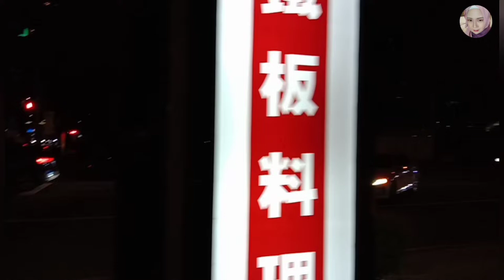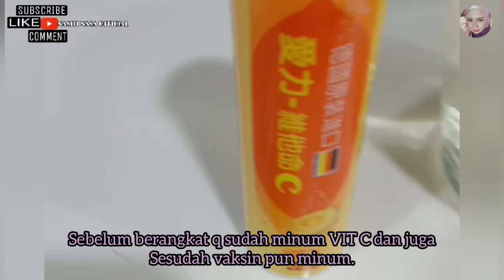VACCINE ASTRAZENICA || VACCINE COVID-19 BMI TAIWAN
Assalamualaikum warahmatullahi wabarokatuh NanaLovers semuanya

Alhamdulillah jika semua temen temen sllu dlm keadaan sehat dan selalu dalam lindungan Allah SWT.

Alhamdulillah juga yah guys dlm video ini
q buat vlog saat mau pergi vaksin yah.
tempat nya dekat... jadi jalan kaki.

Yuckk ikuti keseruan q saat vaksin...

Record by : Vivo Y15
Editing video by : video guru
Thumbnail by :  PictArt

Dan Jangan Lupa Support dan semangat nya ya guys.

             _______ ❤️TERIMAKASIH ❤️_______